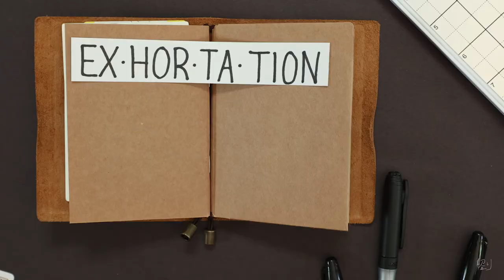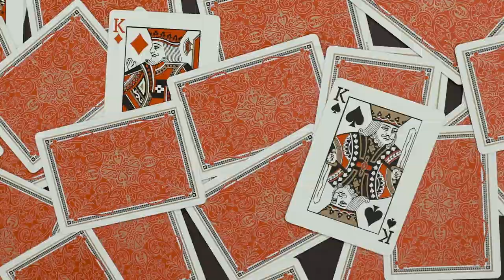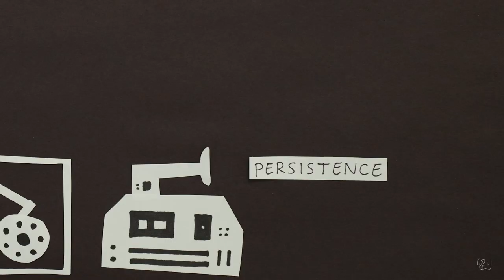How to Succeed in College | UC Davis Diploma Unboxing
Commitment: The quality of being dedicated, a firm decision.

Erin Low